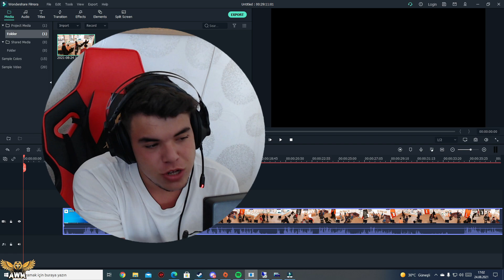SOSYAL ROL NEDİR NASIL YAPILIR I BERBER ROLÜ VIDEO 01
[Sunucu Bilgileri ]
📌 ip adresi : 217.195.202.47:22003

▶️İŞ BİRLİKLERİ İÇİN MAİL ADRESİMDEN BANA ULAŞ!
▶️Hafta'da 2 defa yep yeni videolar!